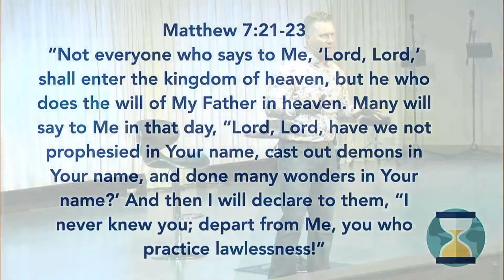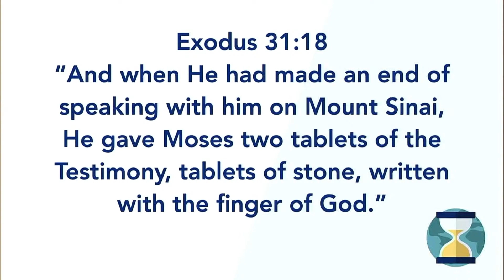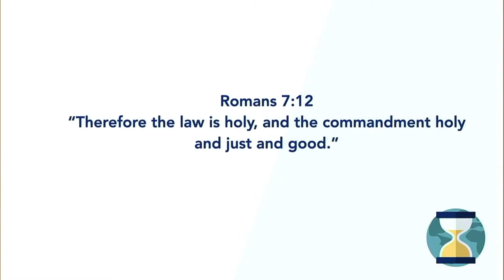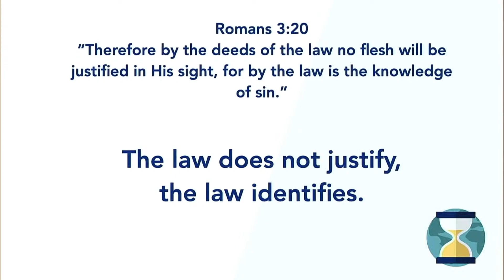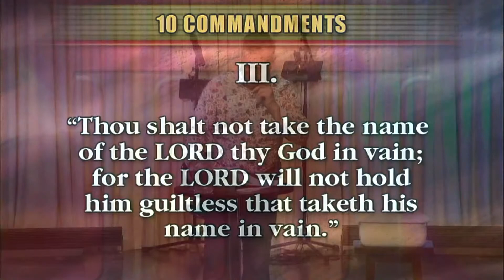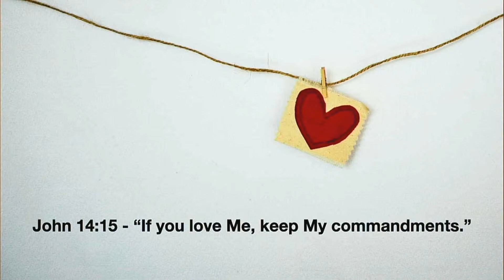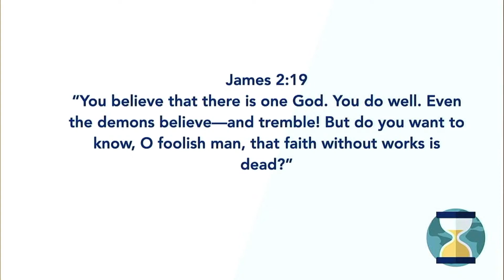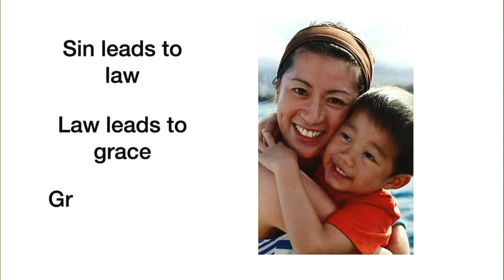What the Bible Says About the End of the World // Presentation 8: Written With God's Finger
Sermon at Really Living on Jun 20, 2020